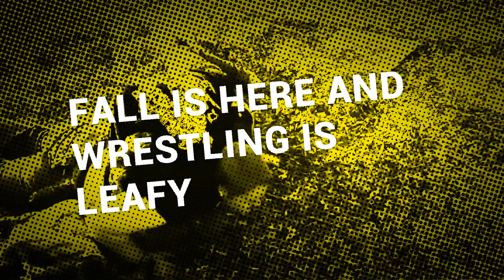Fall is here and wrestling is leafy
In front of Julie's